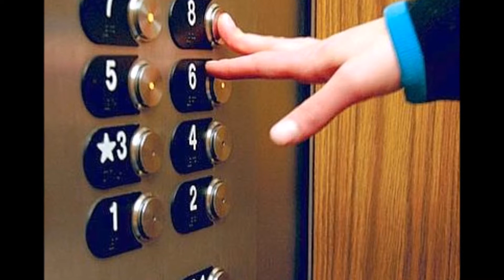è arrivato Nando